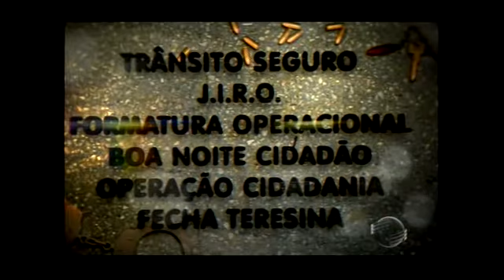PM lança sete operações que vão ser efetuadas no combate à criminalidade